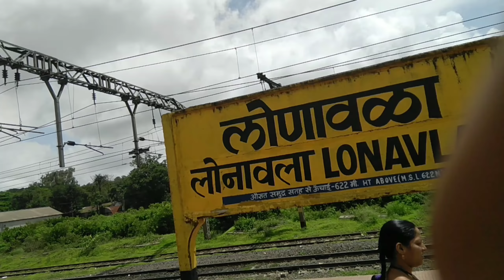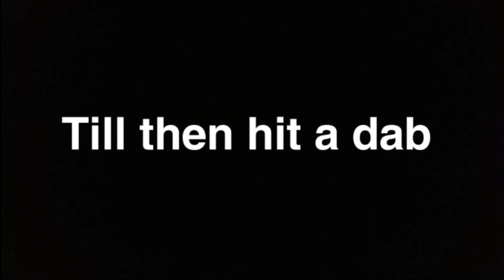I trek over 3390 ft lohagad hill lonavala | to get best nature view | best place for trek ever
Ok so guys I went to trek lohagad hill it locates at lovanala it has a distance of 3390 ft from ground level it went amazing

sounds credits
Track: Rogers & Dean-No Doubt (Rival x Cadmium
Remix) INCS Release]